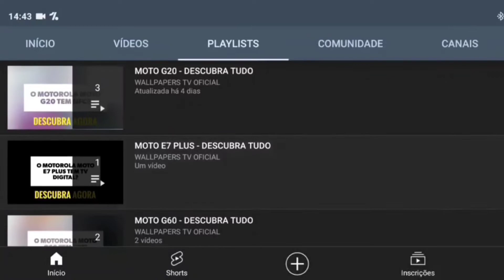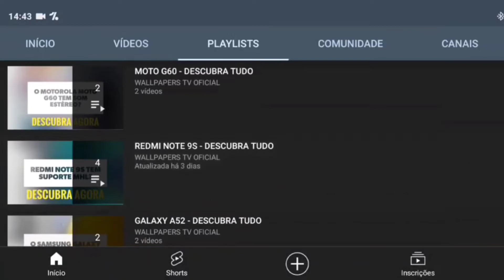🔴 O INFINIX NOTE 12 PRO 5G TEM CARREGAMENTO POR INDUÇÃO?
No vídeo de hoje respondo se o Infinix Note 12 Pro 5G tem suporte para a tecnologia do carregamento por indução, e a resposta é não. O Infinix Note 12 Pro 5G não tem suporte para a tecnologia do carregamento por indução, assim não da para carregar de forma mais prática, infelizmente.